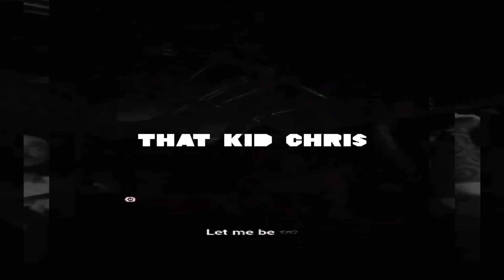That Kid Chris - Welcome To The Generator (Techno Raw) [HD]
That Kid Chris - Welcome To The Generator (Techno Raw)
Techno on TV:
Underground Mix Set and Immersive Video Experience in High Definition.
Produced By Chris Staropoli.